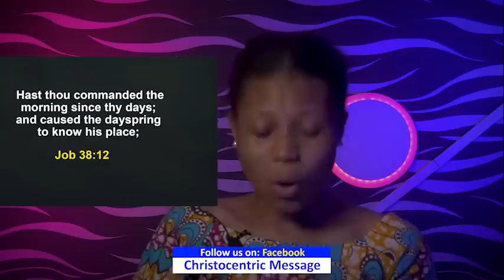FRIDAY SECRETS, 29TH JULY 2022 - APOSTLEJOSHUA SELMAN | Commanding Your Morning